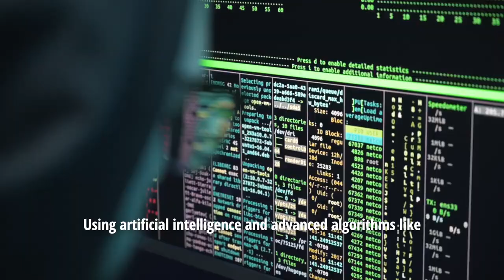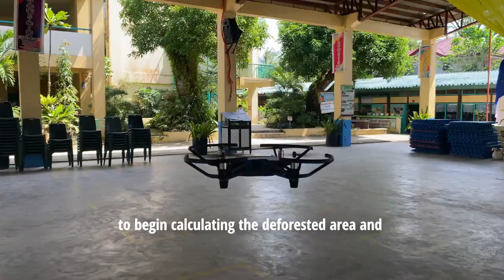Prototype YOLOv5 Bruce, Ralph, Lionel - Philippines